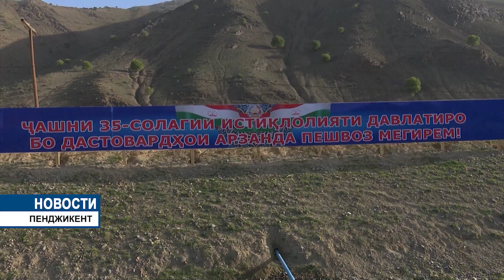Президент в джамоате Ёри Пенджикента дал старт созданию нового интенсивного сада.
Президент Республики Таджикистан уважаемый Эмомали Рахмон 14 апреля прибыл в местечко Дашти Кози сельского джамоата Ёри Пенджикента, вначале сдал в эксплуатацию линию поливного водоснабжения для 200 гектаров, а также дал старт созданию нового интенсивного сада.